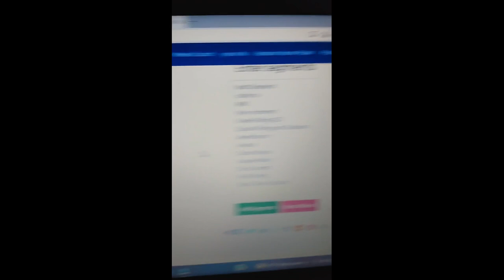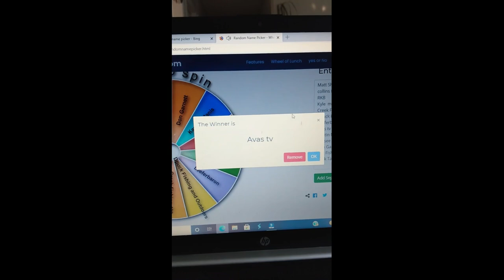Fishing A New River ( North Fork Holston River ) Plus Giveaway Winner!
In this video I go wade fishing a brand new river the North Fork Holston River with a friend and his son. It's a beautiful little river to wade and fish for smallmouth bass. so come along and explore this river with me I think you will agree how nice it is I know i will def. go back when i have more time and fish it again. thanks for watching and if you haven'tplease hit the subscribe button to stay updated when a new video comes out. also on this video I draw a winner of my latest giveaway! thanks and God Bless you all.